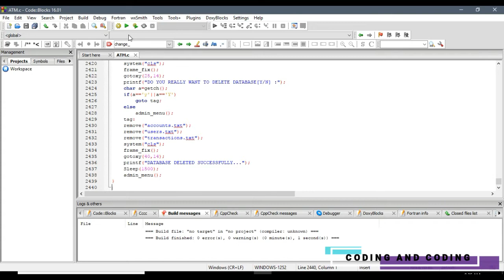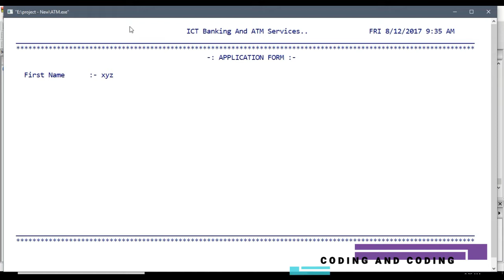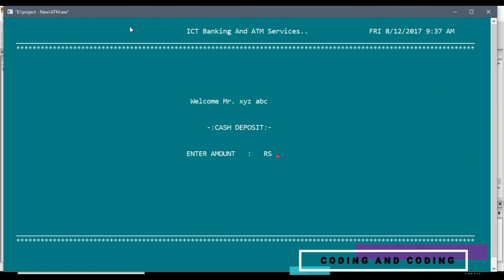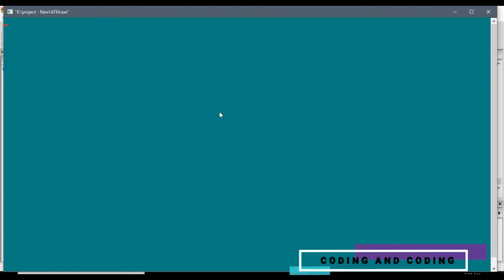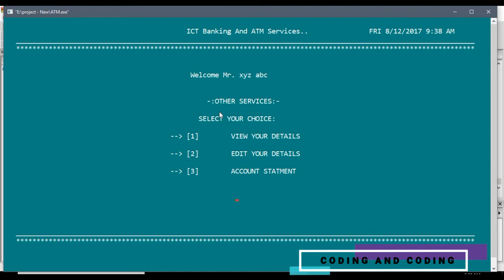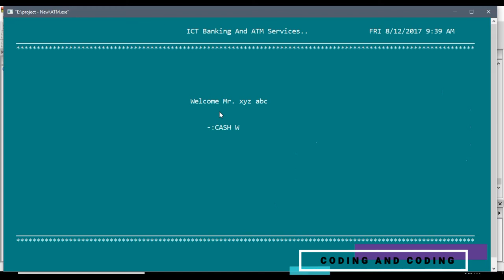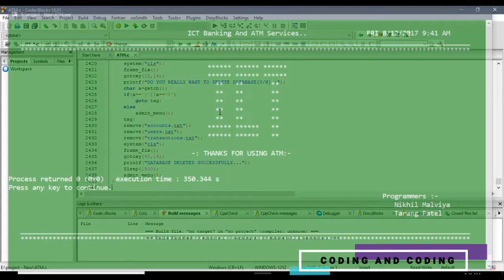ATM & BANKING Programming MINI PROJECT IN C || NIKVIK CREATIONS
Project Developed Using C language And Data is handled using files.

IF YOU WANT TO KNOW ABOUT MORE PROJECTS, VISIT TO OUR WEBSITE TO GET BETTER PROJECT WITH CODE